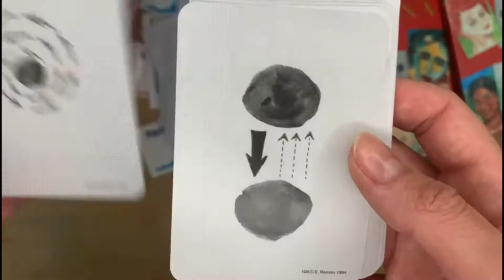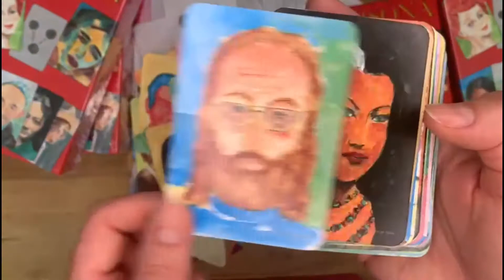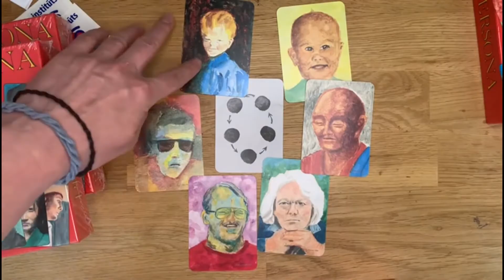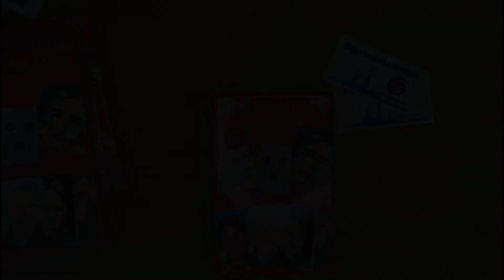Лица со всех континентов. «Персона»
Лица со всех континентов.

77 карт-портретов плюс 33 карты-взаимодействия Эли Рамана, обеспечивают материал для бесчисленных ролевых игр, в которых игроки изображают людей со всего земного шара. Кто эти люди? Что они делают? Чего они хотят? Карты «ПЕРСОНА» предлагают возможность встретиться через игру и воображение с людьми многих культур. Точки на картах взаимодействия указывают число карт-портретов, которые используются. Стрелки представляют собой их взаимодействие. Кажется, что наш мир, становится меньше, поскольку человеческие жизни становятся более сложными, страны более населенными, поэтому культуры должны учиться взаимодействовать, отказываться от предубеждений и культивировать терпимость.
«Персона» предлагает нам через игру взглянуть на жизнь глазами других людей, таким
образом обучая нас навыкам толерантности к чужим взглядам и убеждениям. Используя наше
воображение, мы можем тренироваться в понимании чувств, желаний и поведения самих себя и
окружающих, а также понимании глубинного смысла нашего человеческого существования.
«Персона» в переводе с латыни означает:
- маску, используемая актером,
- характер или персонаж, которого играет актер,
- тот, кто играет в представлении,
- лицо, имеющее какие-либо права,
- и в более позднем варианте, человек вообще.
Карты «Персона» приглашают нас поупражняться в чтении лиц и характеров, понимании
связей между людьми и нахождении совпадений между собой и другими. У индейцев Северной
Америки существует поговорка, чтобы узнать других, мы должны пробежать много миль в их
обуви.

🎨 Теперь в Рижском Гештальт институте можно заказать ОН-Cards – метафорические Ассоциативные Карты (МАК) онлайн. Для заказа необходимо заполнить данную форму
Бесплатная доставка при заказе от 50 евро
🚀И мы вышлем Ваш заказ пакоматом Омнива в любой город Латвии.
Диапазон применения ОН–карт в групповой и индивидуальной работе со взрослыми и детьми огромен. Их удобно использовать, в семейной терапии, психодраме, гештальте, экзистенциальной и арттерапии, транзактном анализе и психосинтезе, просто для развлечения в кругу друзей и семьи. Посттравматический синдром, работа с психосоматическими заболеваниями и зависимостями, проблемы детско-родительских и супружеских отношений, взаимоотношения в коллективах, бизнес консультирование, прояснение и разрешение конфликтов, личностный рост – вот далеко неполный перечень областей, где использование карт, обращение через них к воображению, фантазии, потоку ассоциаций может оказаться весьма эффективным.
Ваш РГИ

Сделано в Германии.